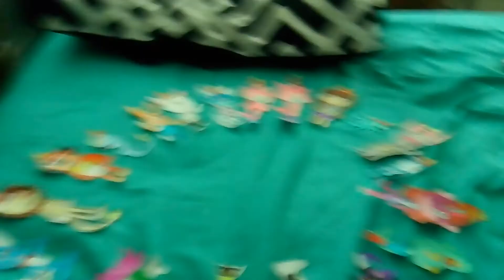The banana splits show episode 76: Maria the spooky girl (A Halloween special)